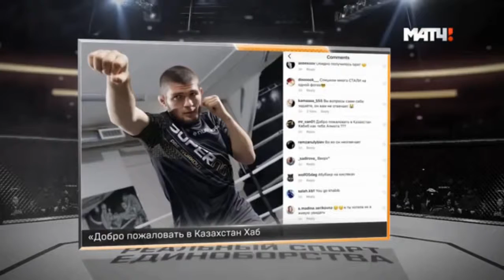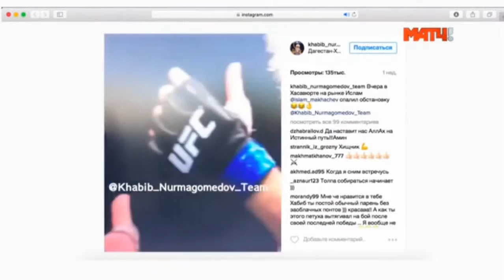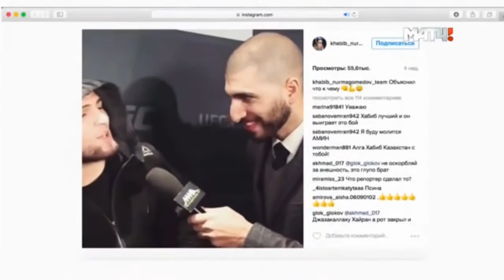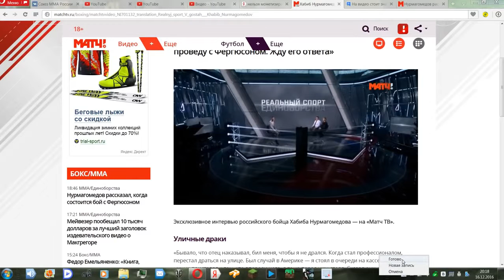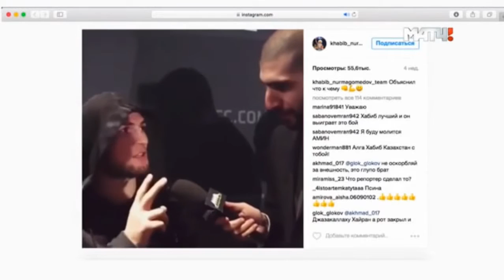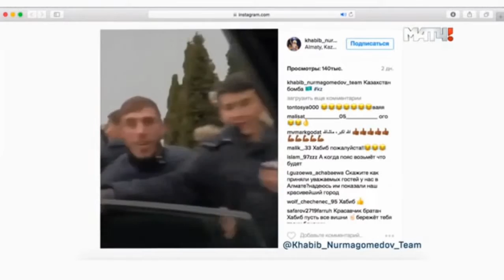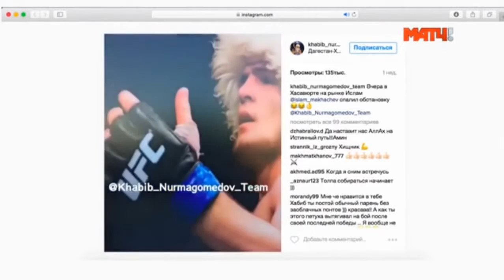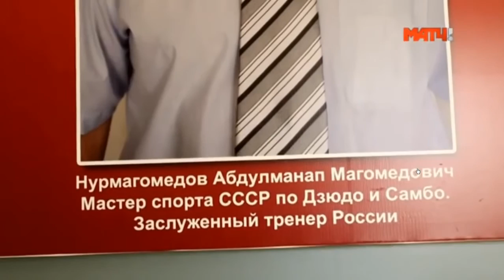Хабиб Нурмагомедов свежее 16.12.2016 / Habib Nurmagomedov fresh 12/16/2016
Habib Nurmagomedov - fresh 12/16/2016.

Habib Nurmagomedov fresh 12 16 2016 Хабиб Нурмагомедов и отец на интервью Бой с Фергюсоном .